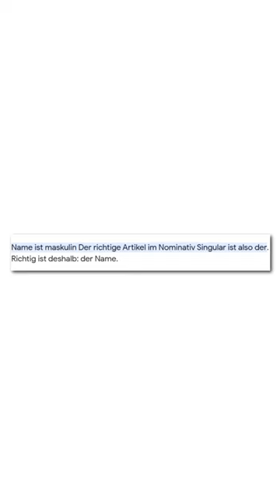Kenia / Herkunft von Ländernamen #7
Willst du mehr über Geografie lernen?